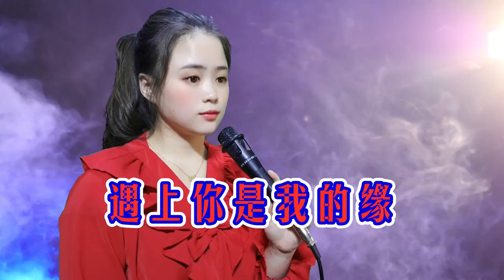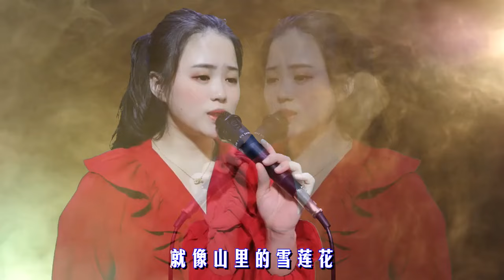一首民谣情歌《遇上你是我的缘》，天籁般的歌声，唯美动听！